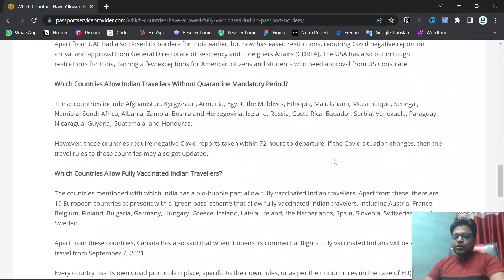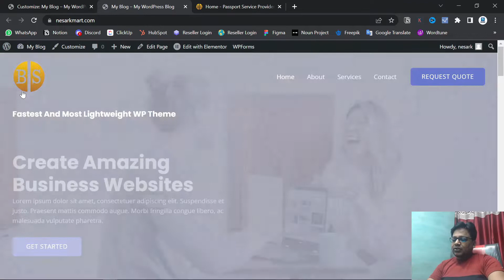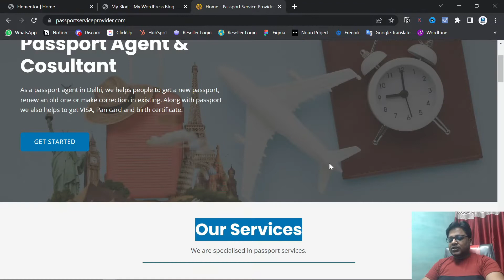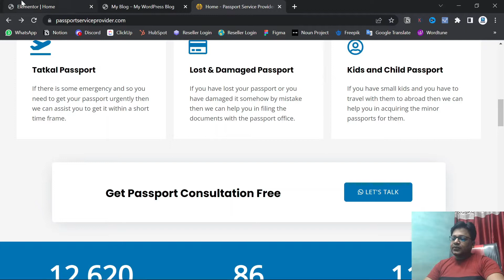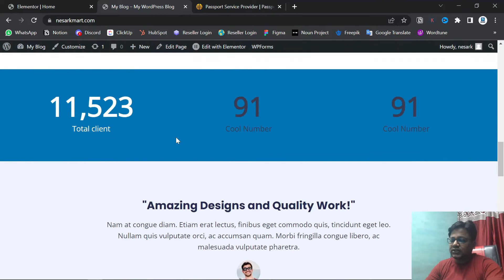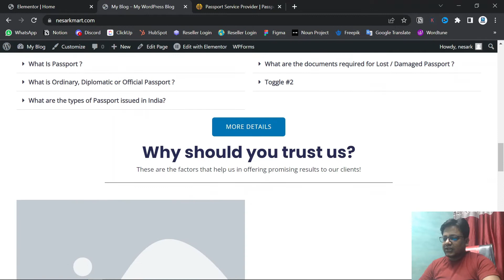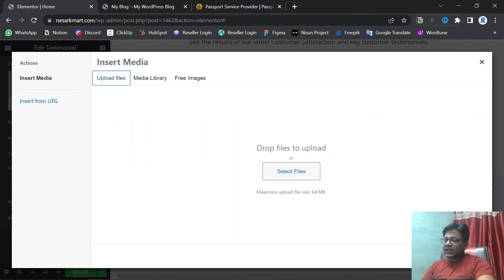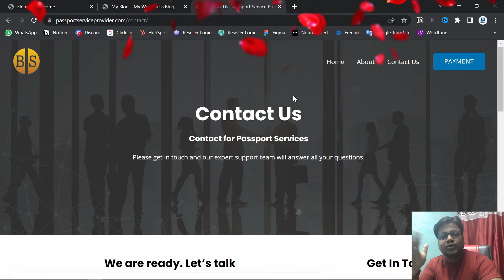How To Create A Free WordPress Website Using Elementor - with Free Domain & Hosting | Nesark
Today in this video, I'm going to show you how to create a WordPress Website Using Elementor.
👉 How to Create A WordPress Website Using Elementor
👉 How to add logo in website
👉 How to create button in Elementor
👉 How to create services section
👉 How to create call to action
👉 How to add counter using Elementor
👉 How to create FAQ section using Elementor
👉 How To Create Testimonial
👉 How to customize astra theme in wordpress

 Timestamps are down below for making you go smooth in the tutorial.
00:00:00 | Introduction about Video
00:02:40 | How to Install Astra theme
00:08:30 | How to add logo in Astra theme
00:12:30 | Change slider section image
00:13:46 | Image for website and compress image
00:15:40 | customize slider section text
00:16:54 | Use of Navigator
00:17:50 | Edit Button and inspect website for color code
00:20:18 | Services section
00:26:20 | Add call to action button
00:35:44 | Number counter section
00:40:15 | Frequently asked questions
00:46:35 | Why should you trust us
00:56:22 | Customer testimonials
01:08:10 | website responsive

🙌 Connect with "Nesark" (officially) on social media for the latest offers, internships, job vacancies, educational content, and much more:-

🙌 Connect with "Ram Sir" on social media and feel free to message personally, If you have any questions/feedback.

○ My laptop
○ My Mouse
○ Voice recording(Old Mic)
○ Voice recording(New Mic)
○ Green Screen
○ Alfa Network adaptor